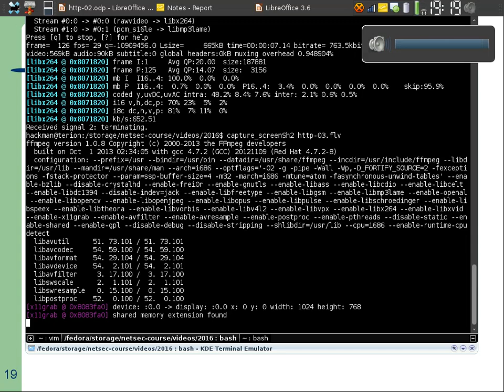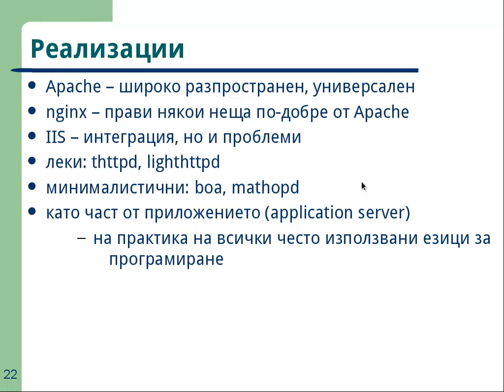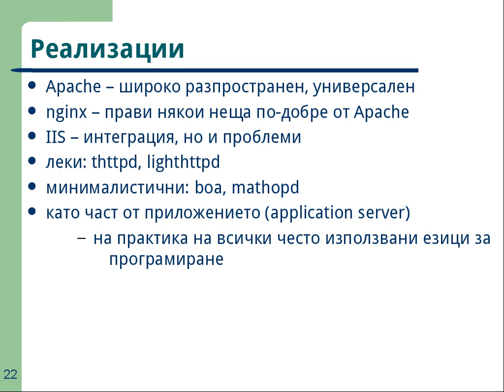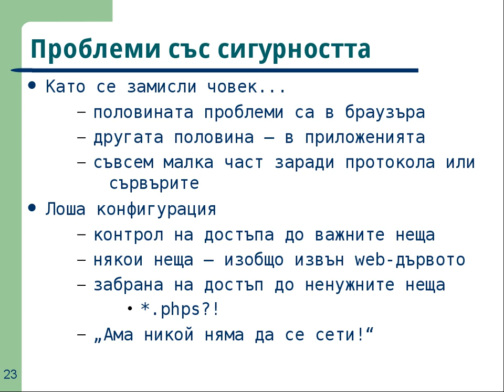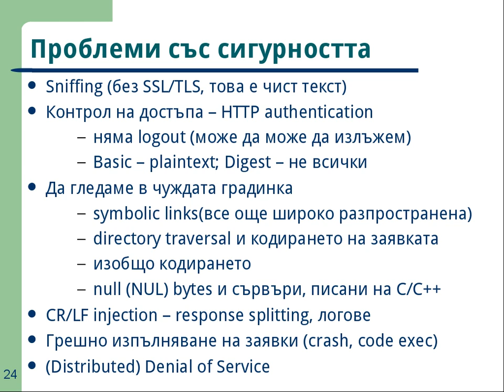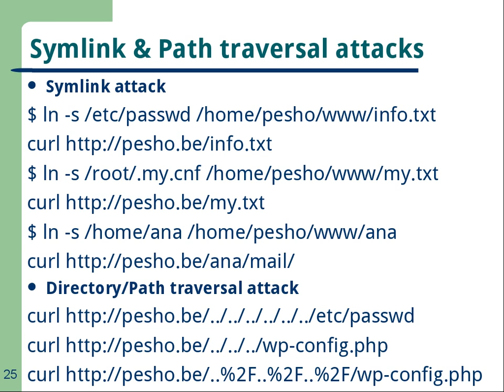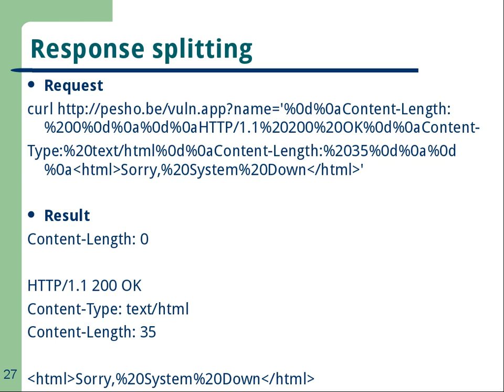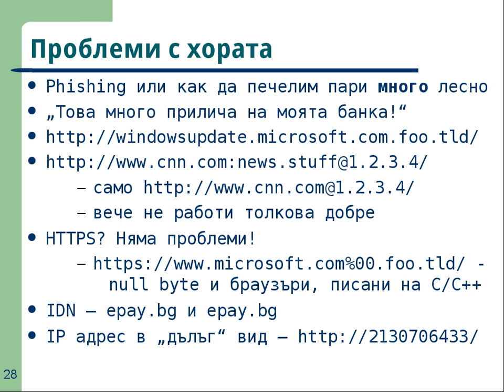Introduction to HTTP - 03 - attacks